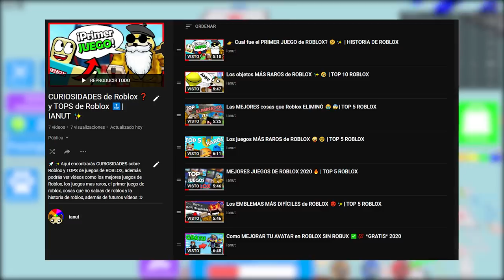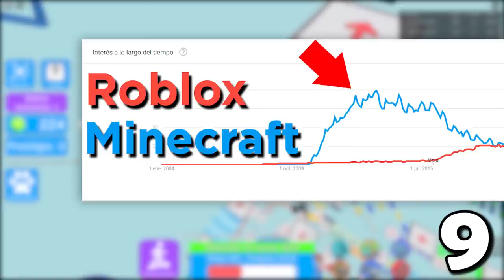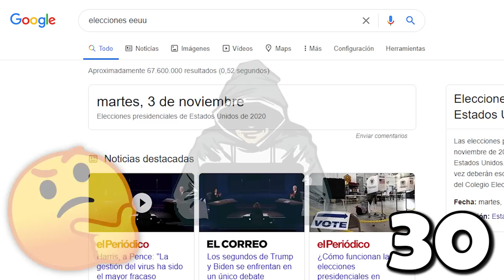30 COSAS que NO SABIAS sobre ROBLOX ✨❓ | CURIOSIDADES SOBRE ROBLOX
💎ÁBREME 💎
Hoy os traigo 30 curiosidades sobre Roblox!! Estoy seguro que muchas de estos 30 datos de Roblox no los conocias!! Si te ha gustado el vídeo y has aprendido algo nuevo sobre Roblox,

0:00 Intro
0:22 Introducción del vídeo
0:52 30 Curiosidades
6:02 Despedida y saludos
6:28 Outro
6:38 Outro (Top comentario)